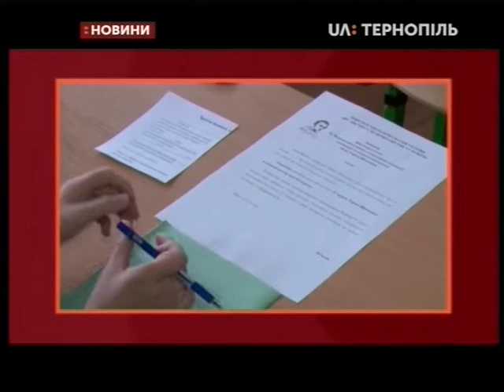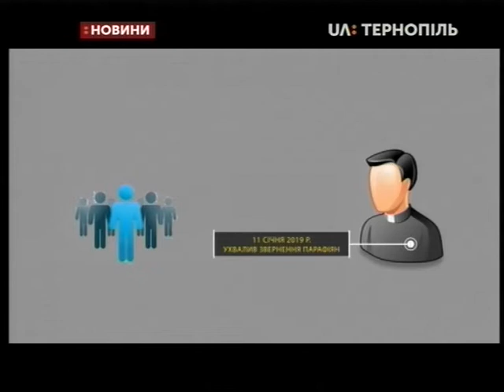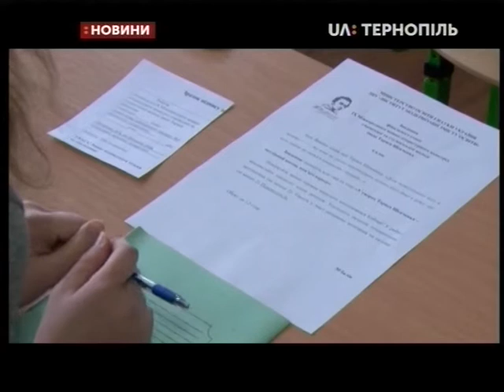02.02.2019. Новини. 19:00